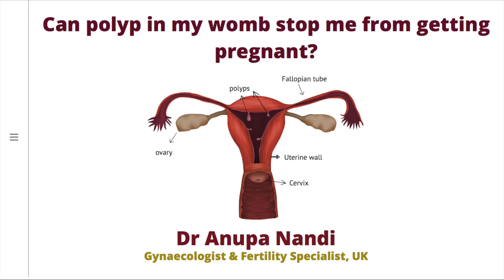Can polyp in the womb stop you getting pregnant?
This video talks about the importance of uterine polyps with regards to fertility, covering what is a polyp, whether it can cause infertility, whether it should be removed.
Follow Dr Anupa Nandi on Instagram: anupanandi4
Follow Dr Anupa Nandi on Twitter: @AnupaNandi